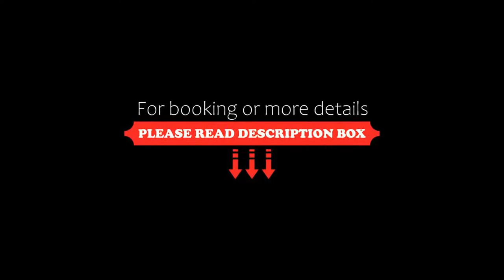Relais Villa Giulia, Bastia Umbra, Italy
About Property:
Just 2 km from the centre of Bastia Umbra, the 4-star Villa Giulia Albergo Diffuso features an outdoor pool and a 3000-m² garden. It offers free WiFi, free bike rental, and an à la carte restaurant.
All air conditioned, rooms and holiday homes include satellite flat-screen TV and a private bathroom with a hairdryer and free toiletries. The holiday homes also come with a kitchenette and a washing machine.
With free private parking, Villa Giulia is 1.5 km...
Property Type: Hotel
Address: Via Campiglione 11/2, 06083 Bastia Umbra, Italy
Searching For
1. Relais Villa Giulia - Bastia Umbra - Italy
2. Relais Villa Giulia - Bastia Umbra - Italy Address
3. Relais Villa Giulia - Bastia Umbra - Italy Rooms
4. Relais Villa Giulia - Bastia Umbra - Italy Amenities
5. Relais Villa Giulia - Bastia Umbra - Italy Offers and Deals
Audio Credit:
Track Title: Blank Slate
Artist: VYEN